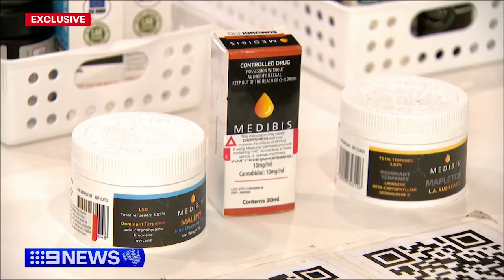Clinical trial into medical cannabis to get underway in the Gold Coast | 9 News Australia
A world-first clinical trial into medicinal cannabis is set to get underway just south of the Gold Coast.